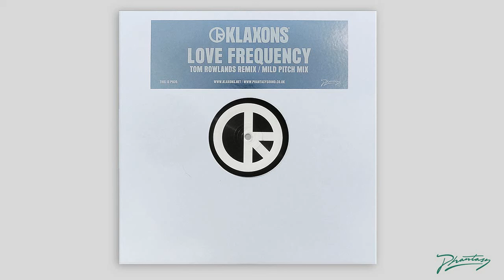Klaxons - Love Frequency (Mild Pitch Mix) [PH35]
Phantasy is proud to welcome Klaxons to the family with this exclusive vinyl only release. Remixed by Chemical Brother and original producer of the title track from the forthcoming Klaxons album ‘Love Frequency’, Tom Rowlands returns to Phantasy after the huge 2013 double A sided single ‘Through Me’ / ‘Nothing But Pleasure’. On the flip side, Erol Alkan (also a producer on the album) brings down the tempo and ups the dub on his ‘Mild Pitch’ Mix.